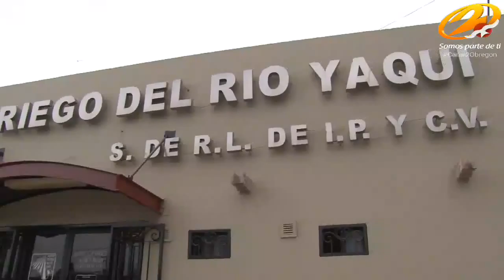El próximo sábado habrá nuevo Presidente del DRRY